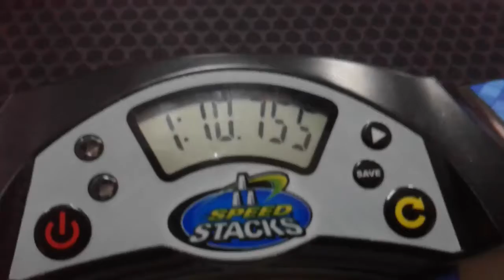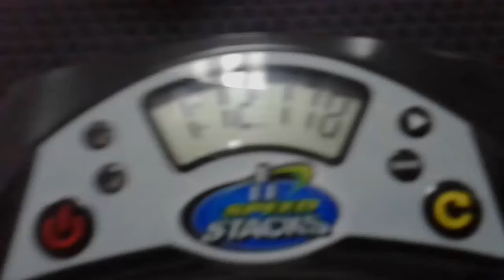Torneo Supra 30 - 4x4x4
Cubo: Mini Cyclone Boys (57mm)